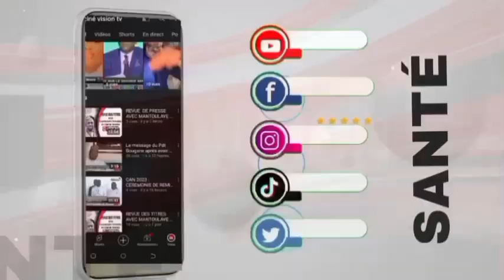PÉLERINAGE A LA MECQUE EDITION 2024: ETAPE MEDINATA MOUNAWARA MASDJIDOUL NABBI